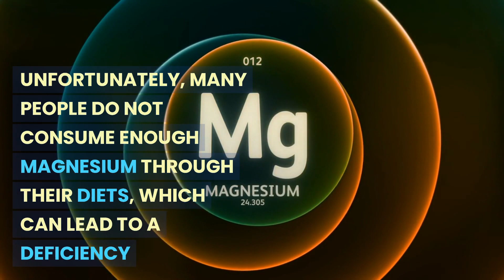𝐌𝐚𝐠𝐧𝐞𝐬𝐢𝐮𝐦-𝐓𝐡𝐞 𝐔𝐧𝐝𝐞𝐫𝐞𝐬𝐭𝐢𝐦𝐚𝐭𝐞𝐝 𝐏𝐨𝐰𝐞𝐫𝐡𝐨𝐮𝐬𝐞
𝗯𝗲𝘀𝘁𝗵𝗲𝗮𝗹𝘁𝗵𝘄𝗶𝘁𝗵𝗹𝗲𝗲.𝗰𝗼𝗺 Magnesium is an essential mineral that plays a crucial role in over 300 biochemical processes in the body.
It is involved in energy production, muscle function, heart health, gut health and bone health. .
Unfortunately, 70% of people do not consume enough magnesium through their diets, which can lead to a deficiency

Enter LiveGood's Ultra Magnesium Super Advanced Formula!
Member price $8.95!

Benefits of magnesium optimal levels are:
- A remarkable boost for your overall cardiovascular health
- Healthier blood pressure levels
- More restful sleep
- Stronger, healthier more resilient bones
- Reduced muscle cramping, tension and tingling
- A more consistent feeling of control and calmness

  LiveGood's Ultra Magnesium Super Advanced Formula can ensure you're getting the proper levels of this crucial mineral.   Empower your body with LiveGood's  Mg at only $8.95!.

There are good products, there are great products and there are LiveGood products.

With a commitment to helping people, LiveGood brings you the most advanced nutritional supplements on the market, made with only the purest, highest quality, results-driven ingredients on the planet, without the expensive pricing mark-ups of other companies.  Its mission is to get people healthy and stay healthy, affordably.
Third party independently tested for purity and efficacy.

Join the new movement to affordable health supplements by becoming a LiveGood member today
Access wholesale prices for $9.95/month or $100 annually (20% savings).